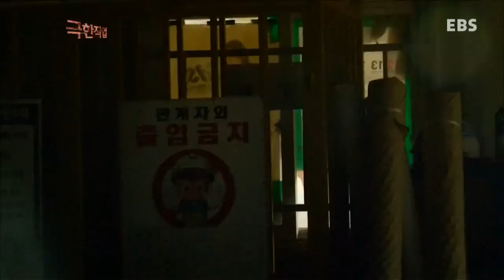극한직업 - Extreme JOB_수직 발파-1부_#003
수직 발파-1부,

우리나라 최초 수직 갱 발파 작업 현장 취재

백두대간의 험준한 고갯길, 희뿌연 먼지와 함께 사이렌 소리가 요란하게 울려 퍼진다. 발파가 임박했음을 알리는 신호다. 사람이 모두 대피한 것을 확인한 순간, 화약 주임이 마침내 발파기의 버튼을 누른다. 이윽고 들려오는 것은 천공을 뒤흔드는 굉음과 강력한 진동이다. 쓰나미가 휩쓸고 지나간 듯 24시간 긴장과 침묵이 교차하는 이곳은 국내 최장 길이의 인제 터널 공사 현장이다. 백두대간을 동서로 잇는 인제 터널은 세계 11번째로 긴 도로 터널이다. 긴 터널에는 높이 300미터에 이르는 2개의 수직갱이 건설 중이다. 수직갱은 터널 내부의 대형 사고를 방지하기 위한 환기 터널이다. 꼭 필요한 터널이지만 작업 과정은 결코 녹록지 않다. 추락과 낙석의 위험, 작업자도 장비도 공중에 매달린 채 아슬아슬한 작업을 이어가야 한다. 지름 11미터, 높이 300미터의 수직갱 굴착을 위해 하루 24시간이 모자란다. 소음과 먼지 가득한 현장에서 폭약을 다루는 이들! 주변 민가에 피해를 줄 수 있기 때문에 수직 발파는 더욱 까다롭다. 언제 화약이 터질지 모른다는 불안감 속에서 잠시도 긴장의 끈을 놓을 수 없는 곳! 300미터 아래는 좁고 어두운 낭떠러지가 이어질 뿐이다. 1m의 터널을 뚫기 위해 오늘도 전진하는 극한직업의 승부사를 만나본다.

강원도 인제군. 모두 초조한 마음으로 숨죽여 발파를 기다린다. 마침내 주변을 집어삼킬 듯한 폭발음이 들려온다. 발파 후에는 굴착기를 장착한 작업대 차가 등장한다. 암석으로 산산이 부서진 돌들을 처리하기 위해서다. 버럭 처리에 걸리는 시간만 해도 족히 3시간이 걸린다. 길고 긴 공정 끝에 밤이 찾아오지만, 수직갱 공사 현장의 불은 꺼질 줄 모른다. 다음날 발파를 위해 오늘 약해진 지반을 강화하는 보강 작업이 이뤄져야만 한다. 순조롭게 진행됐던 작업, 그런데 장비가 심상치 않다. 사람까지 태운 크레인이 허공에서 멈춰버린 것! 도대체 무엇이 문제일까?